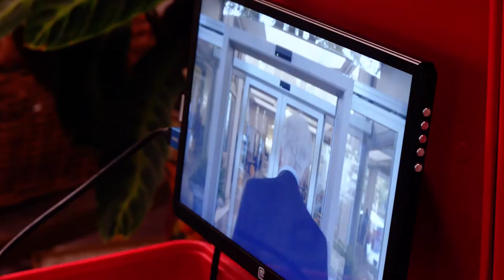Backstage - Carlo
Chi è Carlo? Norman Mozzato è un regista, attore e doppiatore nato a Tripoli e vissuto in Italia. Ha collaborato con i più grandi del cinema e del teatro, da Orson Welles a Tarkovskij, e ha dato voce ad alcuni dei personaggi più celebri dell’animazione. Quando gli abbiamo raccontato questa storia, Norman ci ha detto che avrebbe voluto farne parte per un motivo specifico: le piccole scelte hanno accompagnato tutto il suo percorso di attore, e ancora oggi – ha detto – sono per lui una delle cose più difficili e più intense da personificare/impersonare.

Credits

Una produzione: Save The Cut Regia: Federico Caponera DOP: Antonio di Giuseppe

Con:
Norman Mozzato nel ruolo di “Carlo” Roberto Luigi Mauri nel ruolo di “Massimo” Federico Panzironi nel ruolo di “Andrea” Gianni Franco nel ruolo di “Vittorio” Alessandra Carrillo nel ruolo di “Lisa” Lucia Fiocco nel ruolo di “Claudia”

Soggetto e sceneggiatura: Federico Caponera, Giovanni Boscolo Marchi, Tommaso Cardinale Consulenza artistica: Erminio Perocco Produzione esecutiva: Bianca Sartirana Ass. DOP e primo operatore: Jheison Garcia Aiuto regia: Matilde di Pasquale Direttore di produzione: Simone Borsci Costumista: Fiorenza Cipollone Scenografo: Marco Garuti Fonico, sound e musiche originali: Diego Capoccitti Montaggio, color, VFX: Daniele Nozzi Make up: Valeria Pagnani Aiuto operatore: Giacomo Ferrari Capo Elettricista: Marco Baccaille Attrezzista: Andrea Romagnoli Operatore di Backstage: Luca Fiorini Assistenti di produzione: Silvio Caponera, Simone Potenziani Segretaria d’edizione: Carlotta Bruschi Casting director: Simona di Pasquale e Angela Colapietro per Casting Time Location: Silva Hotel Splendid (Fiuggi, FR)

Si ringrazia:
Rosito Gioielli (Fiuggi, FR) La Taverna del Barone (Fumone, FR)

Campagna promossa da Uniamo F.I.M.R Onlus e Uno sguardo raro con il supporto di Sobi

N.D.R. Campagna registrata prima del DPCM del 4 marzo 2020